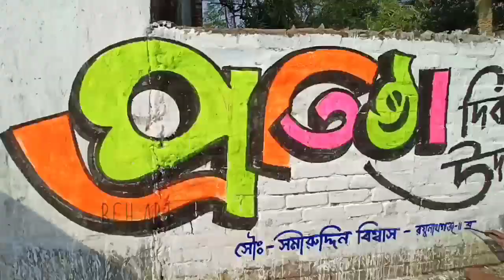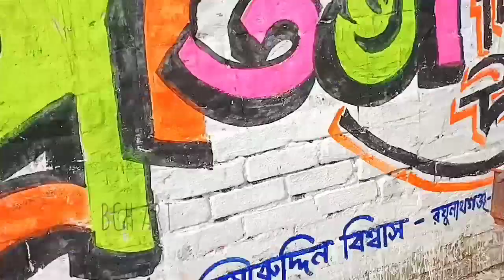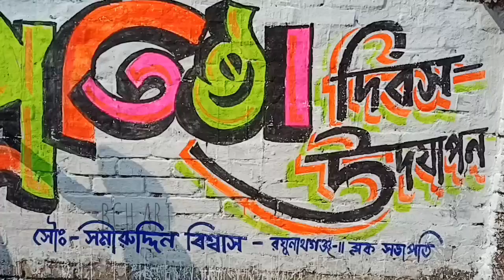Art painting 🔥 painting art 🔥 Bangla alphabet drawing 🔥 bengali word writing style 🔥 BCH Art